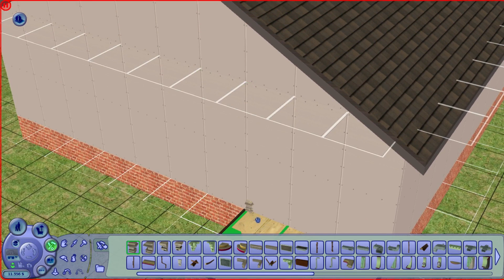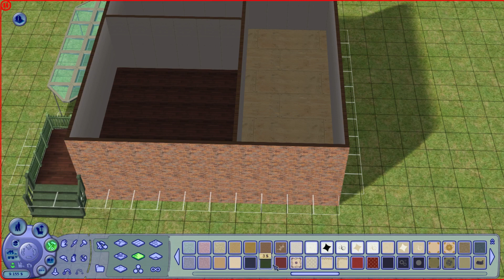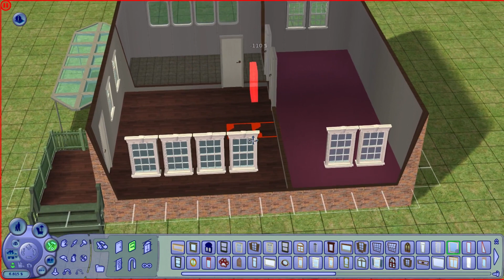#08 ★ Die kleine feine Hütte [DIE SIMS 2 Ultimate Collection]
Die Sims 2 - der Spielekracher vieler Teenager- und Kinderjahre. Von Anfang an mit dabei, das Leben eines Sims kennen lernen, mit ihm feiern, lernen, arbeiten, weinen und lachen. Viele neue Möglichkeiten bot Sims 2 nach dem Klassiker Sims 1. Und die Erwartungen in Sims 3 waren um so größer. Erleben wir selber, was Sims 2 vom dritten Teil der Saga unterscheidet.

▼ Erweiterungen
Die Sims 2: Wilde Campus-Jahre
Die Sims 2: Nighlife
Die Sims 2: Haustiere
Die Sims 2: Vier Jahreszeiten
Die Sims 2: Gute Reise
Die Sims 2: Freizeit-Spaß
Die Sims 2: Apartment-Leben

URL SHORT LINKS MIT Werbefrei, schnell und einfach